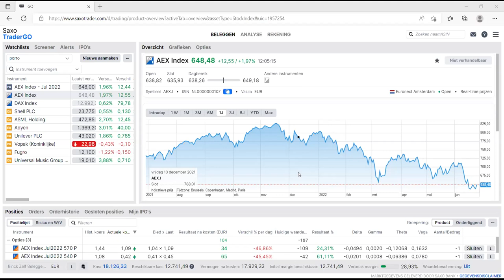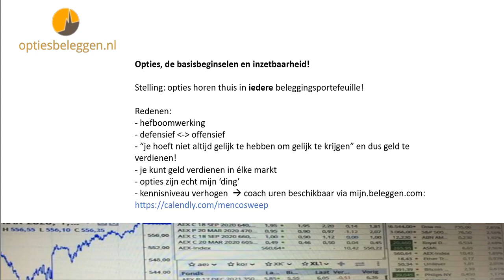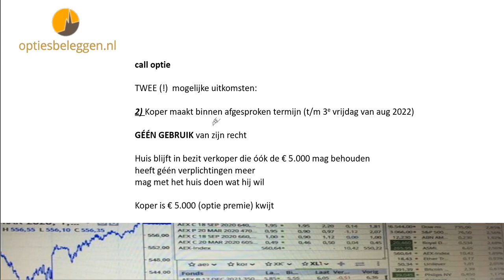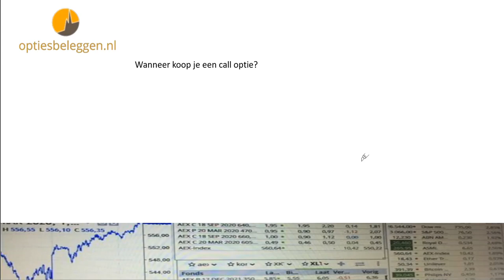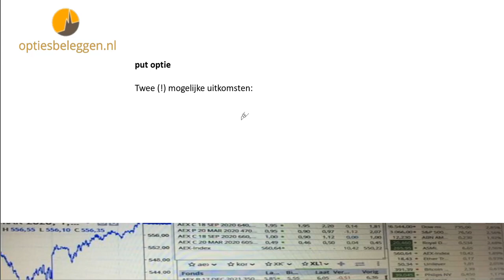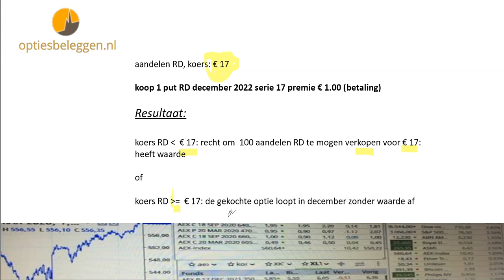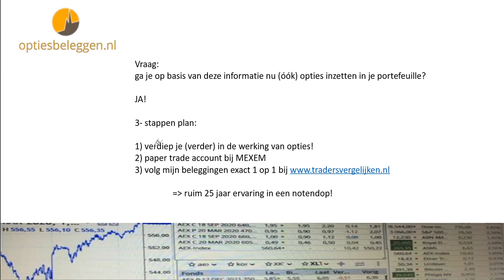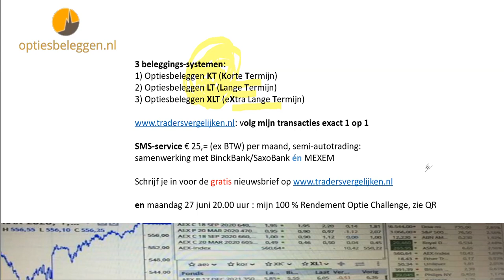vrijdag 24 juni Uitleg van de werking van call- en put opties (basis) door Menco